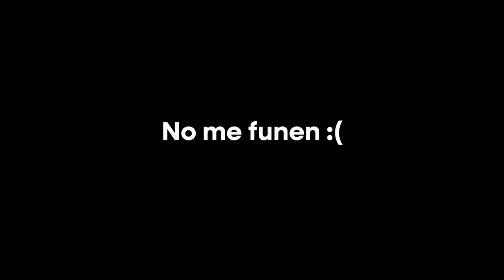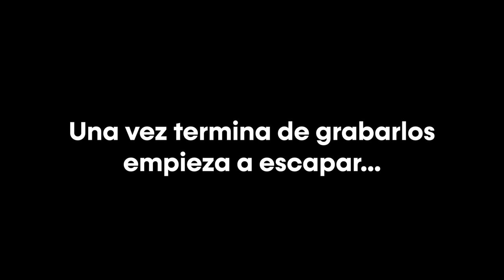¿Quién es el Cameraman de Camisa Crema? (SIEMPRE ESTUVO AHÍ) - Skibidi Toilet 68 Teorías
Skibidi toilet 67 parte 4 es arte